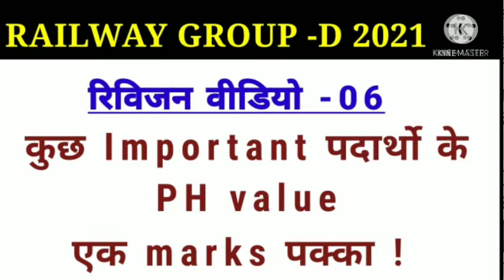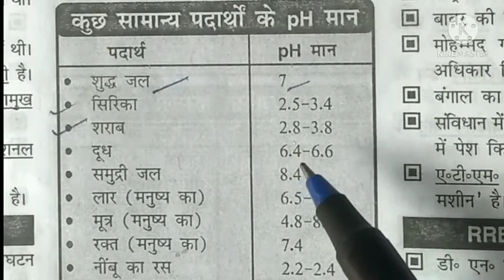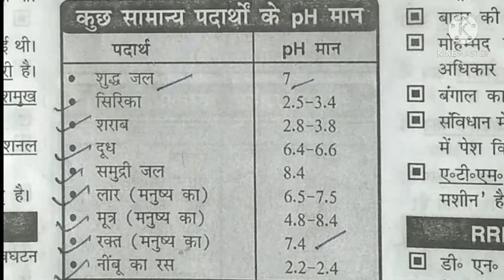Railway exam general gk !क्विक Rivision video ! Some important PH value !group d gk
Welcome to STUDY with SAGAR YouTube channel
दोस्तो इस चैनल पर रेगुलर झारखंड gk and current affairs का वीडियो upload किया जाता है।

झारखंड की daily current affairs  and jharkhand Gk रोजाना पाने के लिए  आप STUDY  with SAGAR देखते रहिये। और अपने लक्ष्य की योर आगे बढ़ते रहिये।
हम हर कदम आपके साथ है।

झारखंड के सभी 24 जिलो की जॉब की सबसे पहले जानकारी पाने के लिए आप इस STUDY with SAGAR youTUBE चैनल के साथ जुड़े रहे।

धन्यवाद।।।                                     THANKYOU